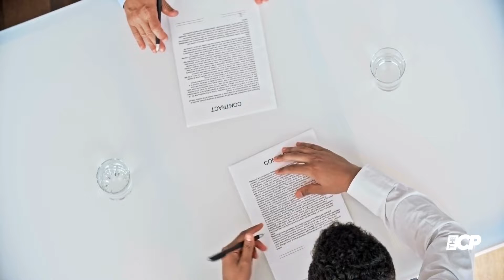Kylie Jenner Announces A New Cosmetics Partnership With Batman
Batgirl! Kylie Jenner announces a new cosmetics partnership with Batman as she wears a mask with bat ears.